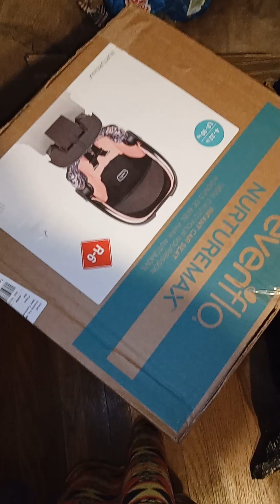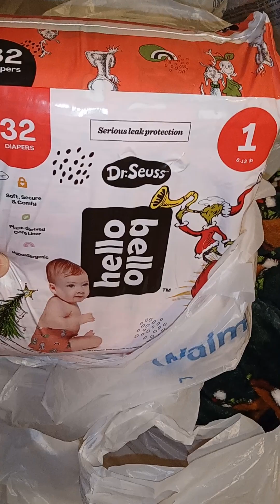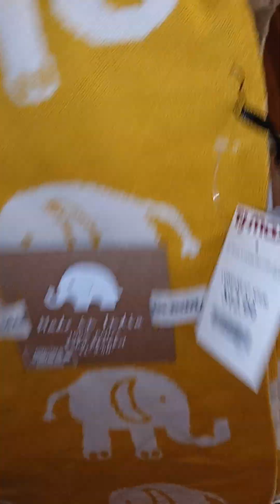Reborn Correction 🥴 and Canceled Christmas Plans ⛄🎄